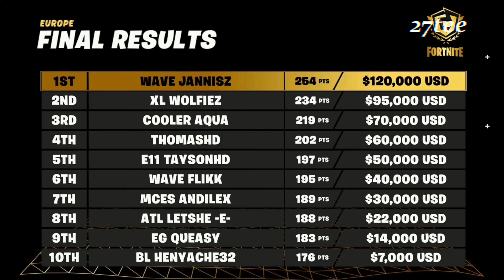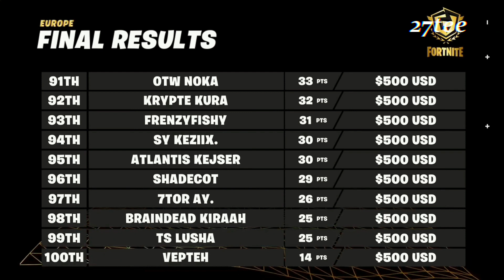FNCS SOLOS GRAND FINALS EU WINNER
Streamers:
Twitch.tv/emadgg
Twitch.tv/tsm_myth
Twitch.tv/dubs
Twitch.tv/tsm_daequan
Twitch.tv/tsm_hamlinz
Twitch.tv/drlupo
Twitch.tv/timthetatman
Twitch.tv/dakotaz
Twitch.tv/highdistortion
Twitch.tv/cdnthe3rd
Twitch.tv/realkraftyy
Twitch.tv/couragejd
Twitch.tv/tfue
Twitch.tv/KingRichard
Twitch.tv/Sypherpk
Twitch.tv/cizzorz
Twitch.tv/symfuhny
Twitch.tv/eryctriceps
Twitch.tv/Shroud
Twitch.tv/72hrs
Twitch.tv/Mongraal
Twitch.tv/OPSCT
Twitch.tv/Dellor
Twitch.tv/BrookeAB
Twitch.tv/CorinnaKopf
Twitch.tv/NickEh30
Twitch.tv/MrFreshAsian
Twitch.tv/NateHill